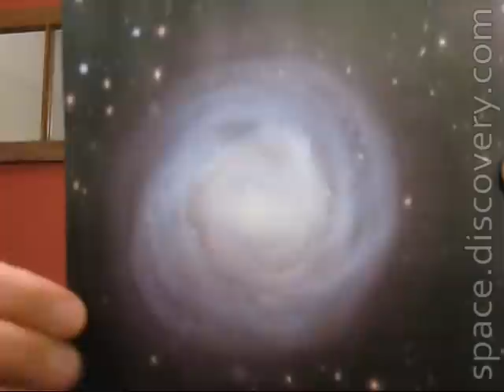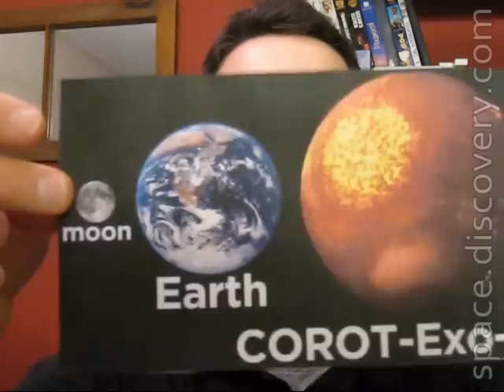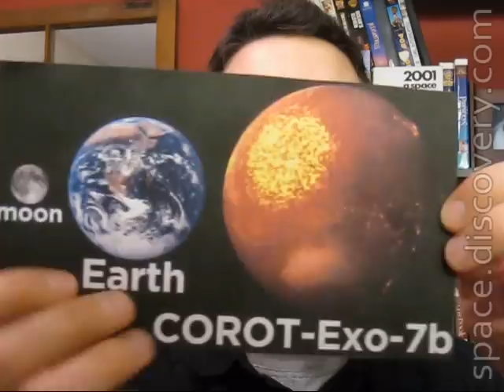Dave's Space Disco - Feb. 9, 2009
This week in space: Science De-Stimulated, Amazing Spiral Galaxy, Smallest Rocky Planet Discovered